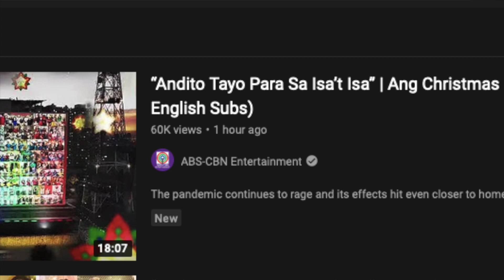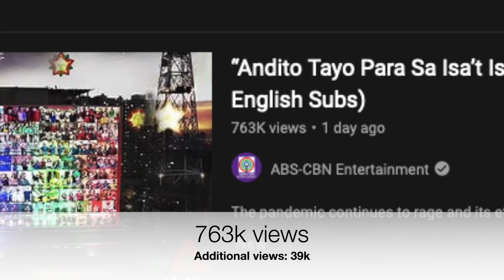ABS CBN CHRISTMAS STATION ID 2021 MAY NANONOOD PA RIN BA?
May nanood pa rin kaya sa Christmas Station ID ng Abs Cbn para sa taong ito.  Wala pa rin pong prangkisa ang Abs Cbn, makakaapekto kaya ito sa kanilang mga shows lalo na sa inaabangang station id ng network.